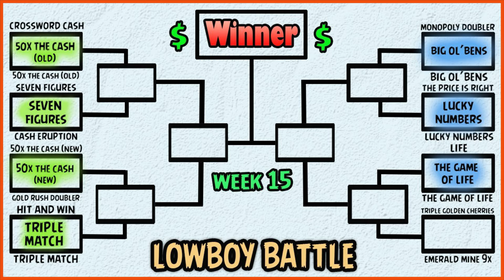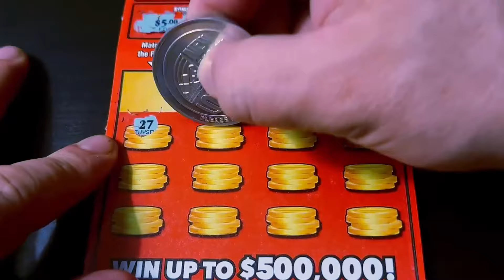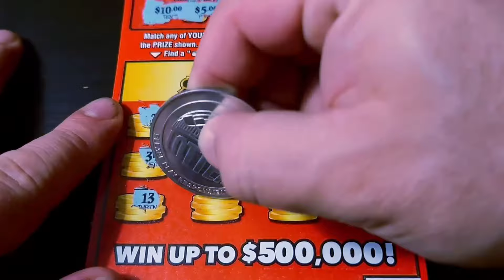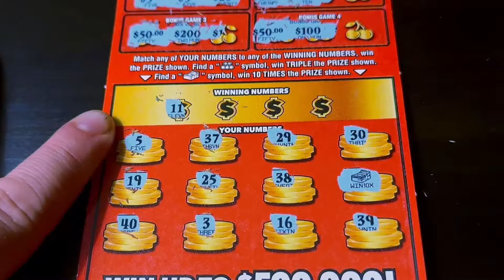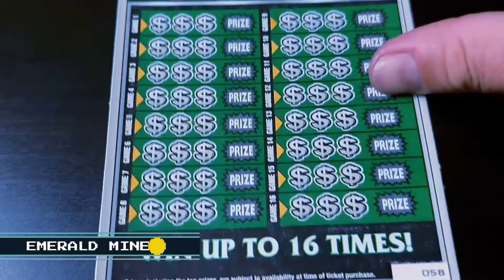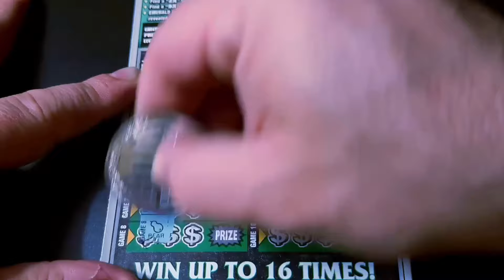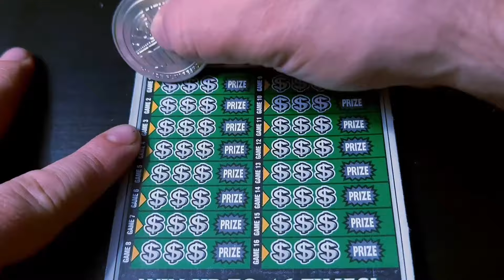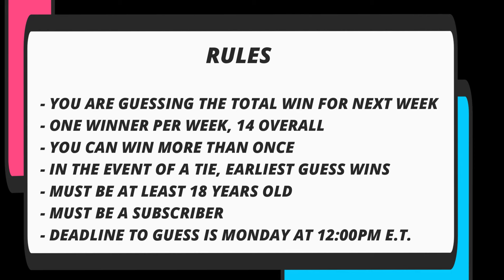FOUND THE STACK OF CASH SYMBOL FOR THE FIRST TIME!! 💪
(5) $5 Triple Golden Cherries
(5) $5 Emerald Mine 9x

Send Spud Mail to:

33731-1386